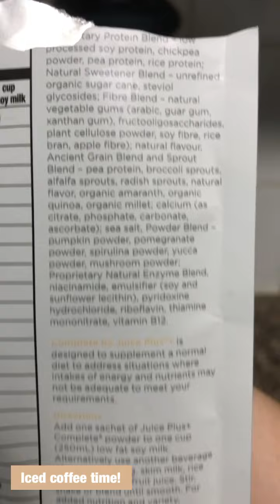Garden, Guinea pigs, lunch & yoga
I update on my Facebook page regularly if you want to check it out just click on this link

Our family journey

I had to show you my garden!! I’m so proud of myself!! Yay!!
Played with the guinea pigs, the girls did their nails, we did some school holiday craft at the shop, had a yummy iced coffee protein shake then to finish the day the kids did some dancing and ended with kids yoga.